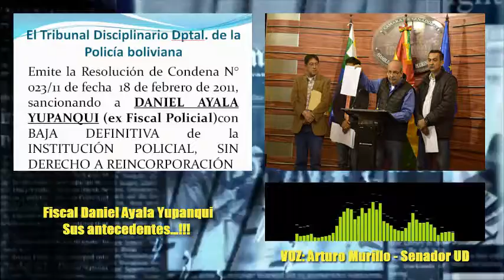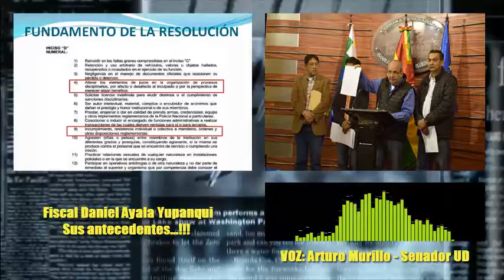Oposición presenta los antecedentes del fiscal anti corrupción Daniel Ayala Yupanqui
En conferencia de prensa el senador, Arturo Murillo de UD, presento los antecedentes de la carrera profesional del Fiscal Daniel Ayala Yupanqui actual fiscal anti corrupción y dicen “las malas lenguas” ser mano derecha del Fiscal General, Ramiro Guerrero.
A continuación el resumen de los antecedentes profesionales de Ayala:
Fue sub oficial de la Policía, y dado de baja por hechos de corrupción.
Salió abogado después de 20 años de estudio y se desempeñó como tal en la Policía Boliviana
Fue nombrado Fiscal Policial y por haber alterado las pruebas cumpliendo sus funciones, el Tribunal Disciplinario Superior de la Policía, emitió la Resolución Nº  023/2011 de 18 de febrero de 2011 sancionándolo con la baja definitiva de la institución sin derecho a la reincorporación. Es decir fue echado de la Policía
Después de ser echado de la institución policial fue llamado por Ramiro Guerrero Fiscal General del Estado para incorporarlo al Ministerio Público.
Daniel Ayala fue nombrado fiscal de materia y se le encomendó los casos más importantes.
• Caso de Gabriela Zapata y CAMC
• Caso del Banco Unión y Juan Pari Mamani
• Barcazas Chinas
• Caso muerte ex vice ministro Rodolfo Illanes
Este Fiscal se suma a la lista de Fiscales observados que fueron nombrados y protegidos por Ramiro Guerrero, entre ellos:
• Anghelo Saravia Alberto
• Humberto Quispe
• Lilian calderón y ahora
• Daniel Ayala Yupanqui.

La Paz.

ANN Bolivia.